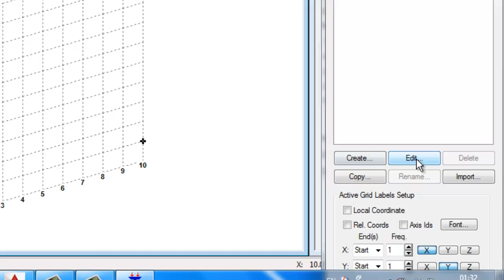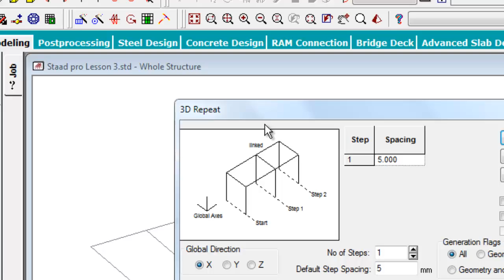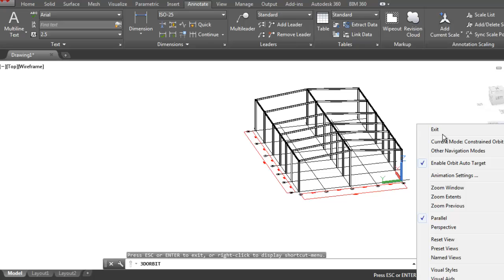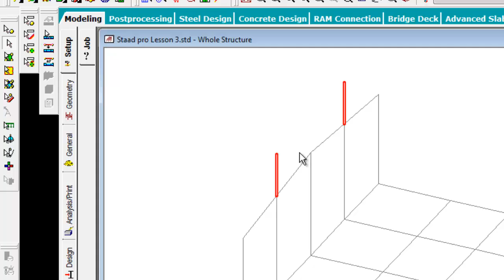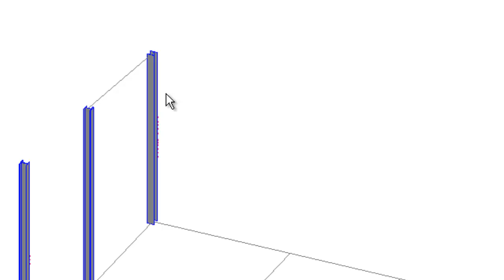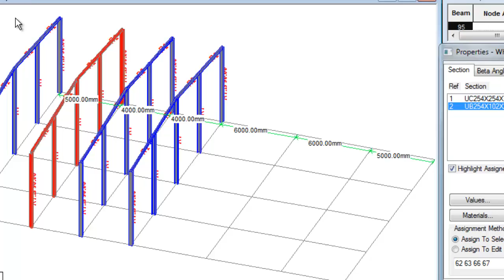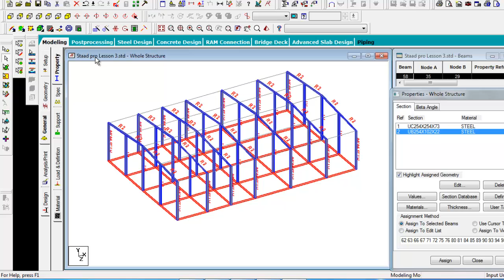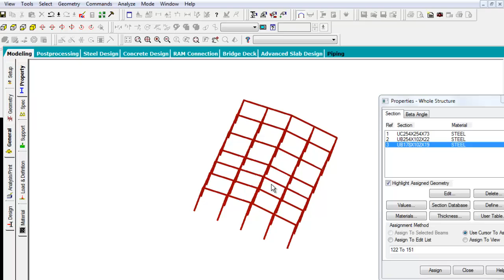Bentley STAAD.PRO V8i Tutorial: Lesson No 3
In this video, I will show you a simple example on how to:
1- Creat your own custome grid
2- Build a simple Steel Shed
3- Transasional Repeat
4- Assign Materials